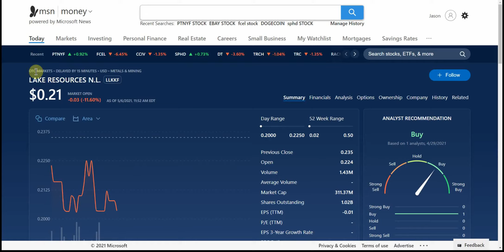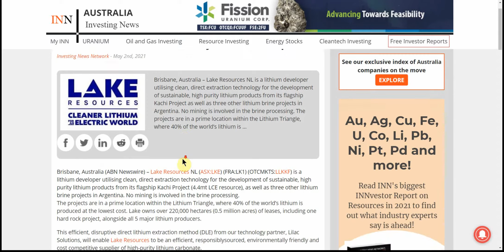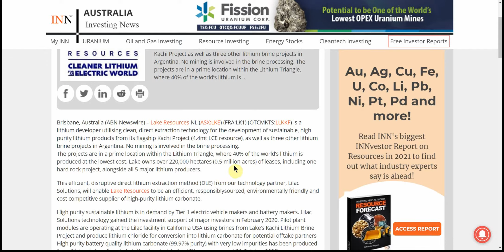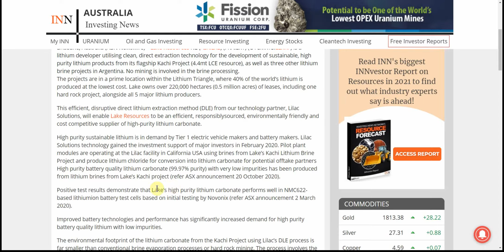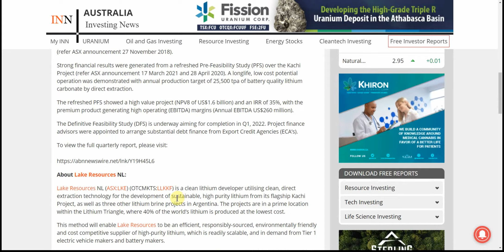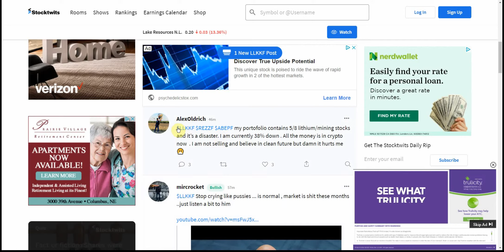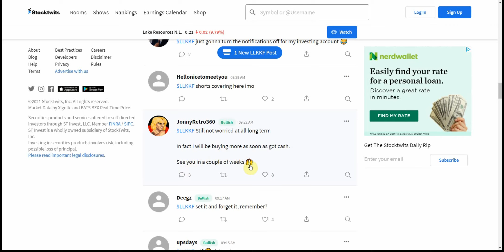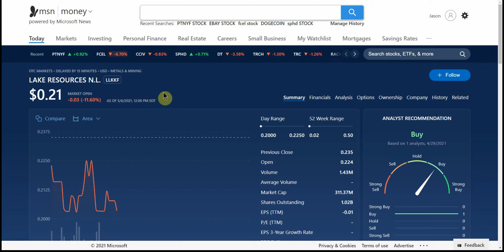LLKKF LLKKF LITHIUM PENNY STOCK $0.20 BACKED BY BILL GATES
Today we are going to talk about LLKKF LLKKF LITHIUM PENNY STOCK $0.20 BACKED BY BILL GATES

CHEERS!!!